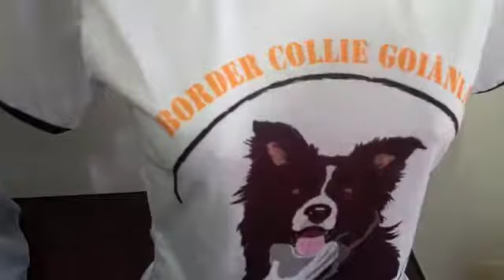URBAMIX CAMISETAS - BORDER COLLIE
URBAMIX CAMISETAS - BORDER COLLIE GOIÂNIA!
Fazemos camisetas promocionais de qualidade para eventos, empresas, aniversários, uniformes escolares, uniformes profissionais.
VISTA A MARCA DA SUA EMPRESA!!!
faceboock/urbamixcamisetas
Atendemos todo o Brasil!
Faça sua cotação:
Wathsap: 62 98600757